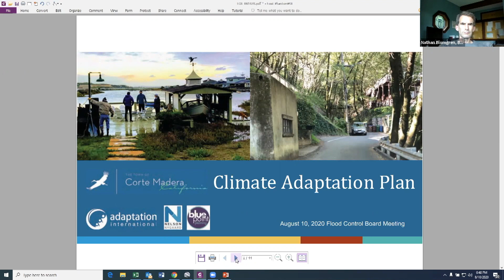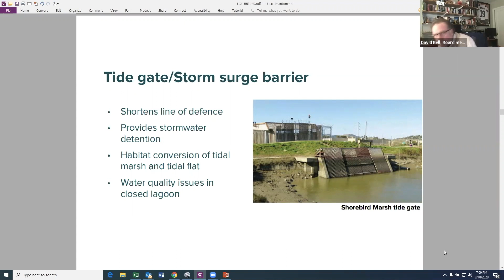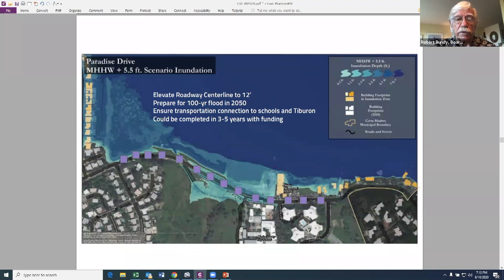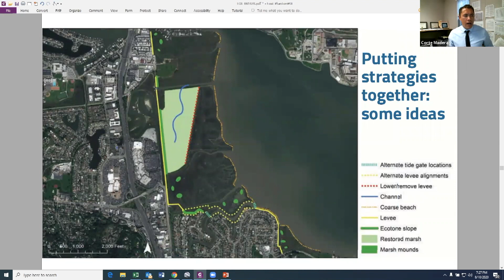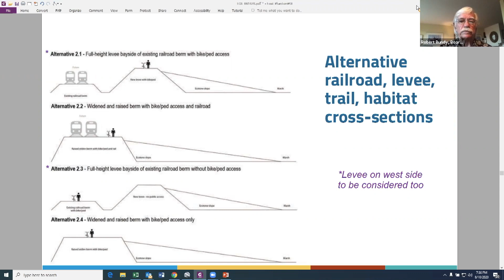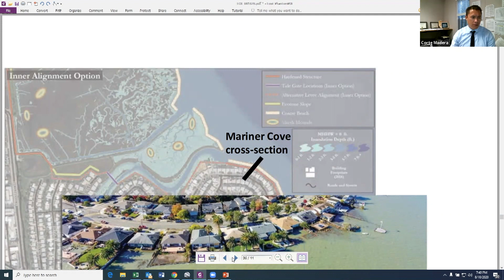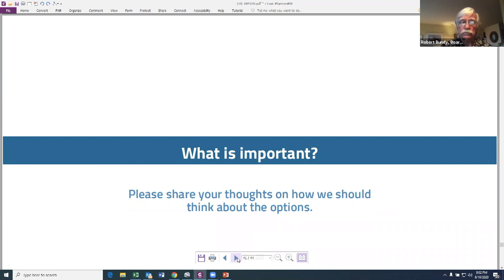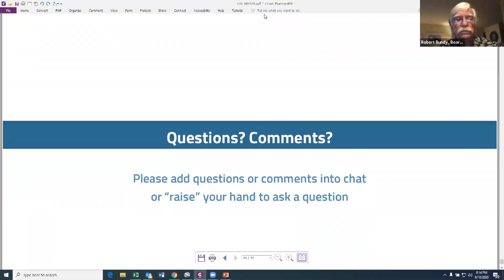Corte Madera Flood Control Board August 10, 2020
Meeting of the Corte Madera Flood Control Board on Monday, August 10, 2020.